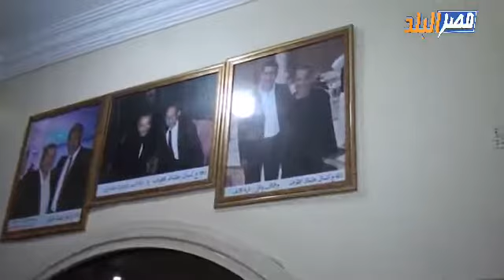اسرار البلد | اجتماع رابطة ابناء الصعيد بقيادة الحاج عثمان مخلوف